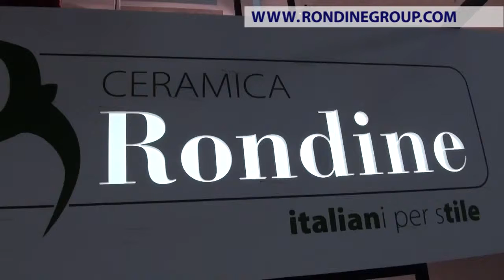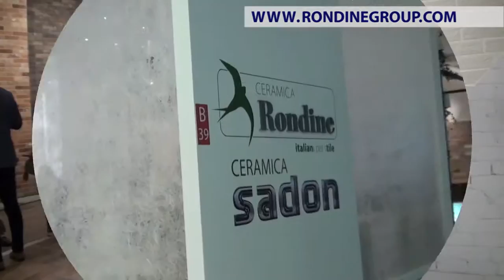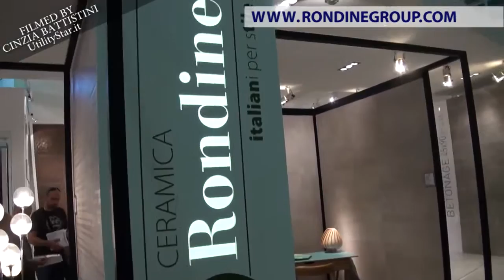RONDINE GROUP Fiera CERSAIE 22 26 settembre 2014